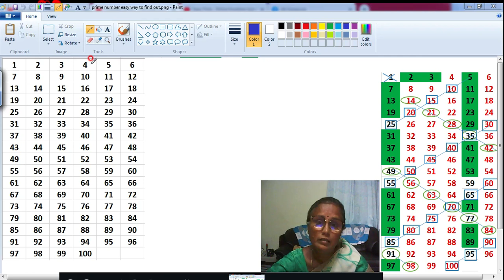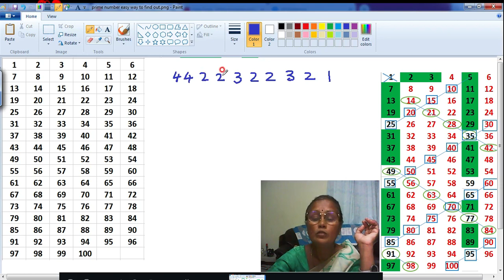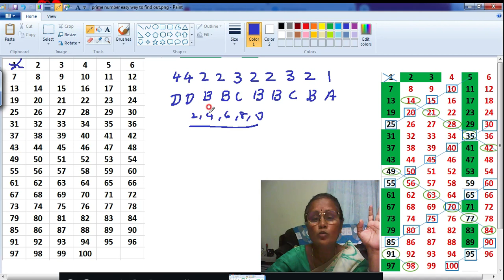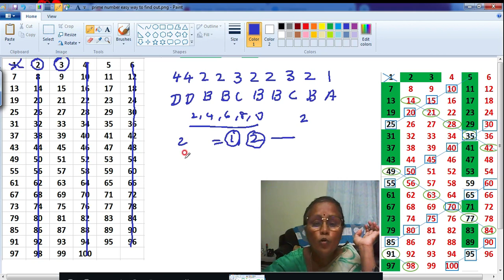Fast Trick _Prime Numbers between _1 to 100